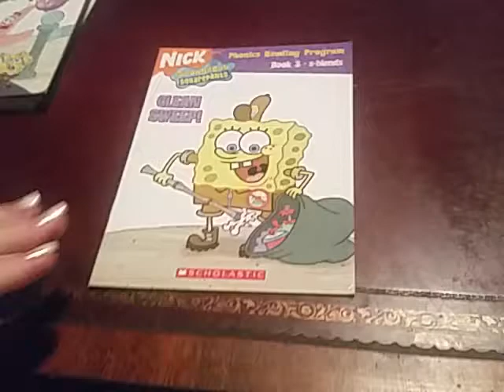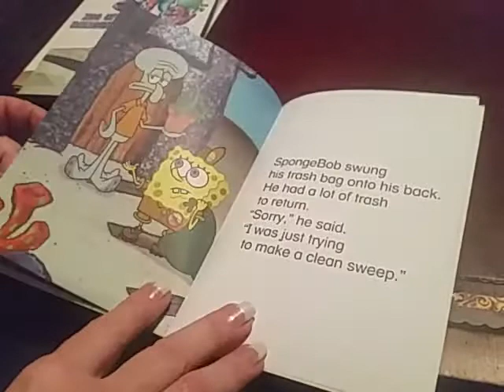SpongeBob SquarePants - Clean Sweep!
Come Clean Up Bikini Bottom with SpongeBob and His Pals'